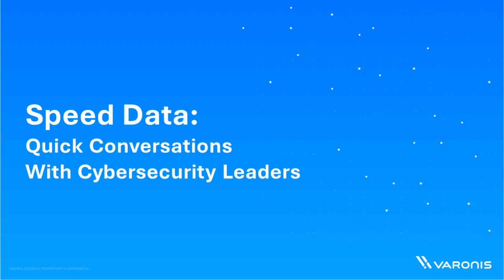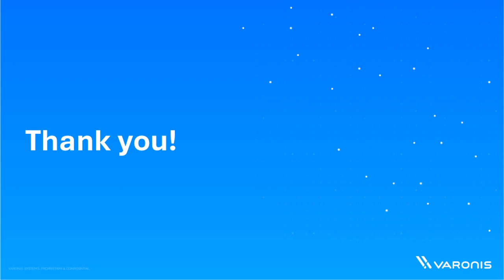Speed Data: The Importance of Data Privacy With Jordan McClintick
Our latest Speed Data episode features Jordan McClintick, Director of Data Governance and Privacy for Optiv, Inc. Jordan talks about how his path from law school to data privacy helps him in his current role and why agriculture and cybersecurity might have more in common than you’d think.